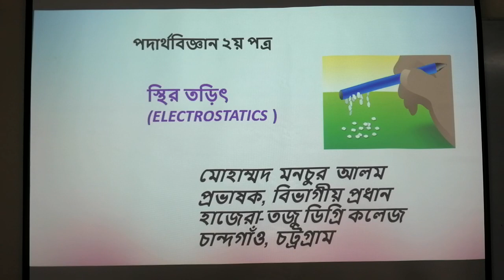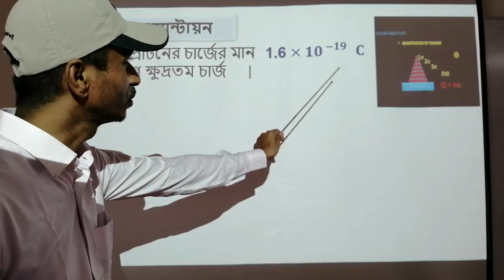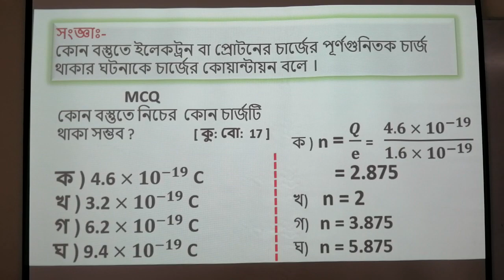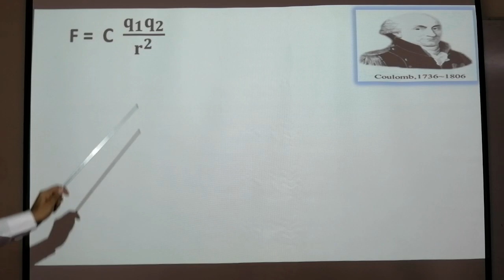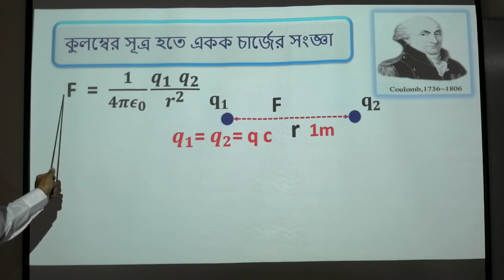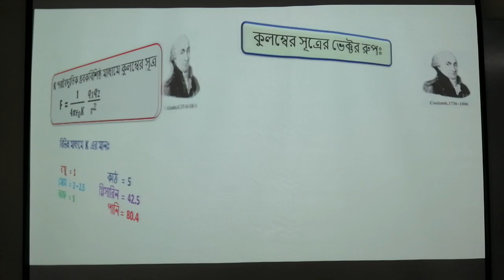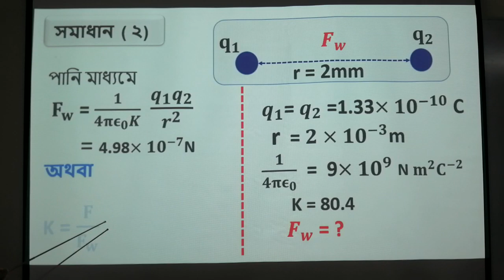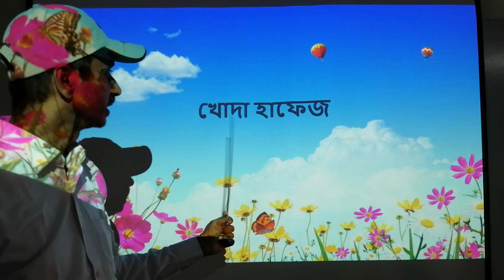Physics 2nd Paper, বিষয়ঃ পদার্থবিজ্ঞান ২য় পত্র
বিষয়ঃ পদার্থবিজ্ঞান ২য় পত্রঅধ্যায়ঃ স্থির তড়িৎপরিচিতিঃ মোহাম্মদ মনচুর আলম, বিভাগীয় প্রধান, পদার্থবিদ্যা।